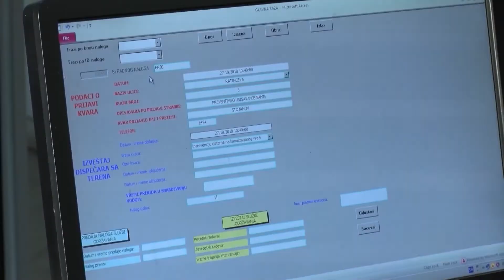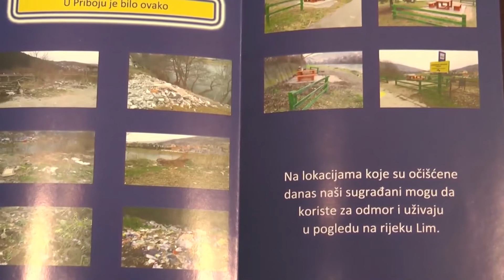Eko mreža Septembar 3 2021